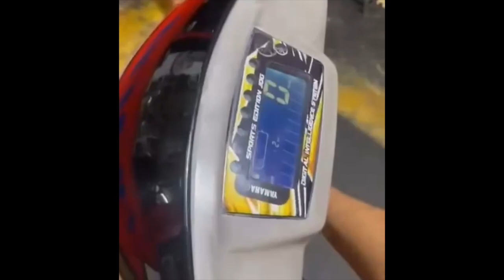El Montro Probando La 101ccR mas Rapida de Los Minas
EL MONTRO DE LOS MINAS